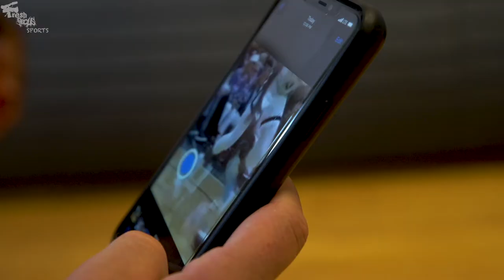MARQUES TOWNES & JOEL HERNANDEZ - Workout in NY with ZACH LEACH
Former Final Four Finalist from Loyola, Marques Townes and professional overseas player Joel Hernandez work out days before Townes takes off to Spain for the ACB League.